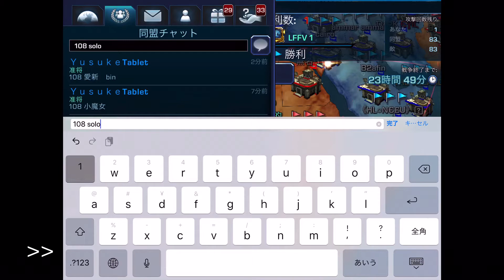第2弾デイリーミッション配信 令和2年1月13日 1/7 days :Empires and Allies